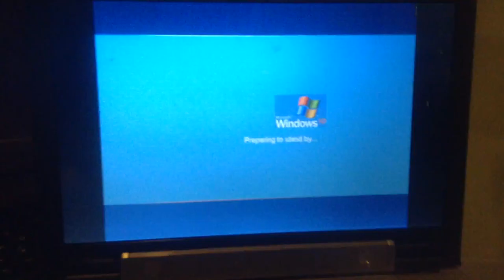jax car wash